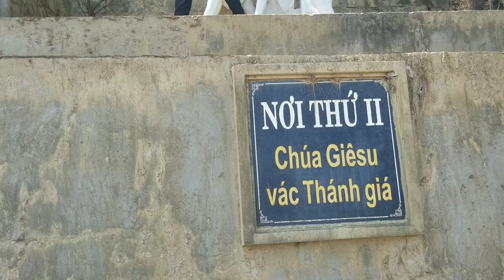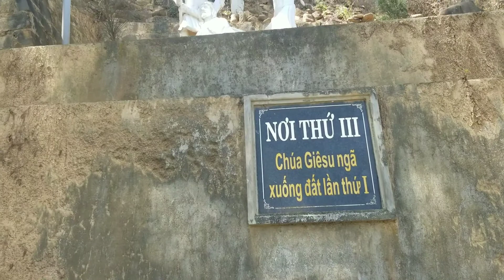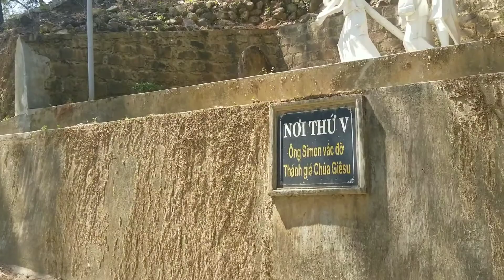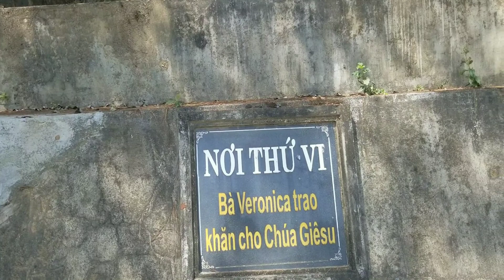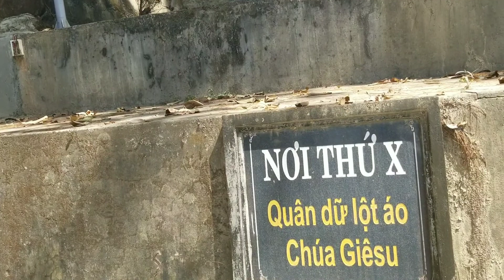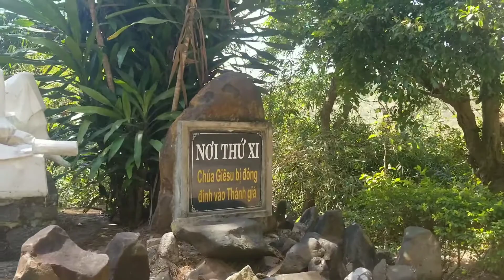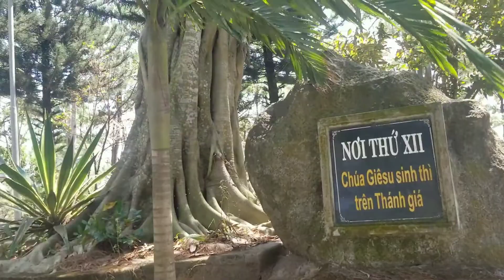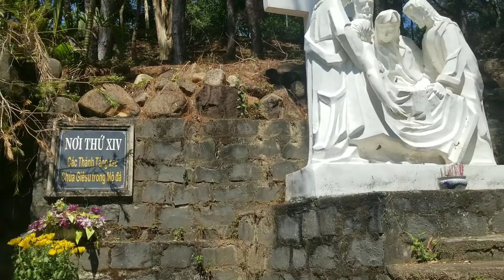Tsiab Xiab 3 Mus Ncis Siab Lub Nroob Tswv Yexus Raug Ntsia Saum Ntau Khaub Lig/Txooj Nus channel